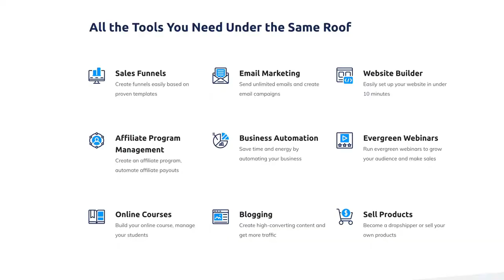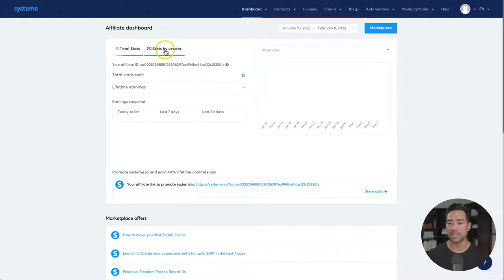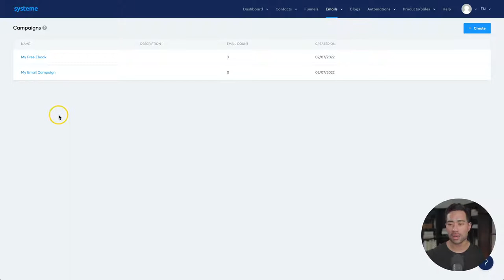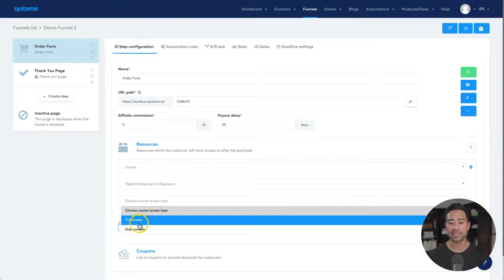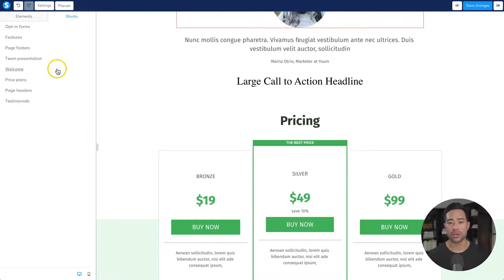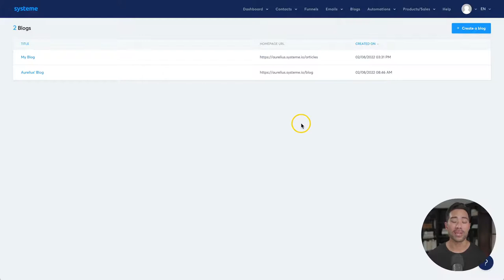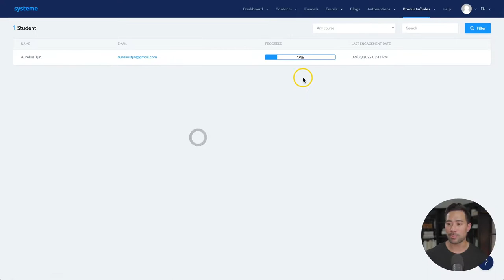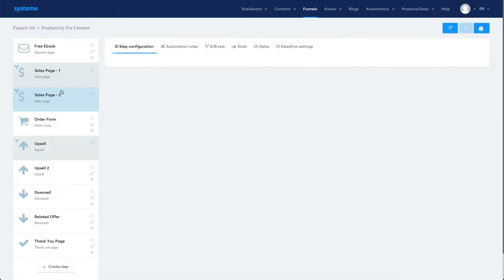SYSTEME.IO REVIEW and TUTORIAL - The Best Free Sales Funnel Platform?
Get a free Systeme account and start building your online business:

TIMESTAMPS 00:00 - Introduction 00:40 - What is Systeme? 02:27 - Systeme's biggest standout 02:33 - Systeme Pricing and Plans 03:59 - Signing up 04:48 - Dashboard 05:43 - Contacts and Subscribers 06:54 - Email marketing 12:03 - Sales Funnels 25:06 - Blogs 27:47 - Automations 29:57 - Products/Sales 31:11 - How to setup an online course 33:39 - Account settings 34:33 - Zapier Integration 35:05 - The big verdict - should you use Systeme? 35:34 - Systeme pros and cons.

🚀 I will share my Systeme.io review and tutorial so you can decide whether Systeme is right for you or not. Systeme is an all-in-one online business building platform that makes launching, growing, and scaling your online business easier and faster. Systeme is a competitive alternative to Kajaba, Katra, Groove, and Click funnels as you'll find out in this video as it's an all-in-one platform. What can Systeme do? Build websites and landing pages, blog, create sales funnels, start a membership site, do email marketing, sell physical and digital products, sell online courses, host evergreen webinars, run your affiliate program and automate your marketing. Here's what you'll learn in this video: • Pros and cons of Systeme • Who is Systeme for? • How to create a sales funnel in Systeme • How to create newsletters and email sequences in Systeme • How to start a blog in Systeme • How to sell your products or services using Systeme • How to create and sell online courses in Systeme.io